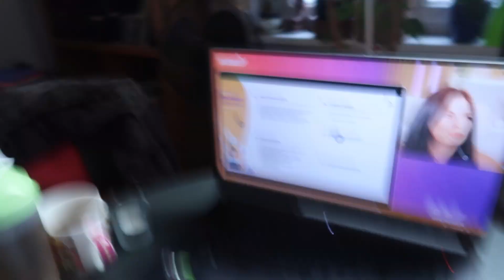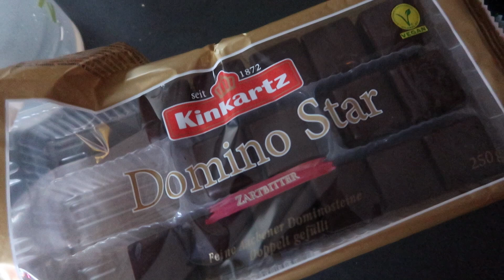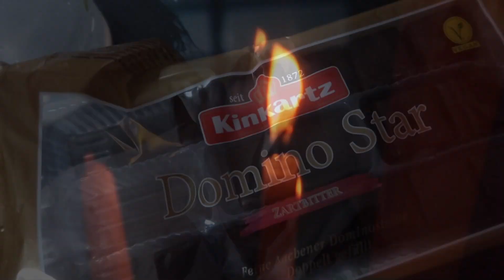Der letzte Vlog bis Februar Vlogmas Weeklyvlog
YouTube ist kaputt, bist du auch auf Discord? Ich hab nen eigenen Server wo wir uns austauschen können

Dauerwerbesendung anhand Markennenung ohne Bezahlung.

WERBUNG
Als Amazon Partner verdiene ich an qualifizierten Käufen
ANZEIGE Cozy Lights Kerze
ANZEIGE Yankee Candle Mango
ANZEIGE Nutri+ Proteinpulver
ANZEIGE Nutri Plus (Soja)
ANZEIGE Blue Yeti Micro
ANZEIGE Einfach leben
ANZEIGE Salzlampe
ANZEIGE Glas- Fermentationsgewichte
ANZEIGE Logitech Webcam
ANZEIGE geräucherter Paprika
ANZEIGE Heißluftfritteuse